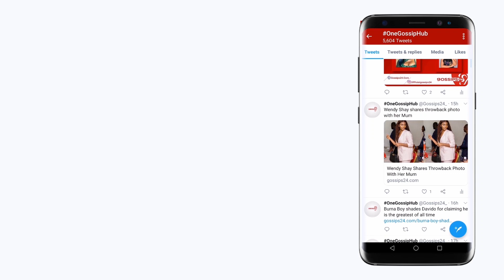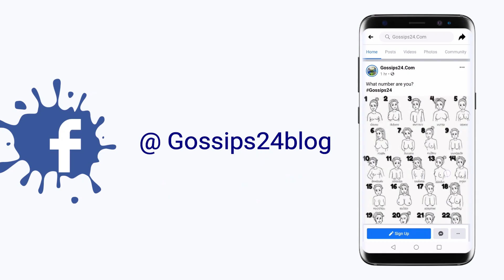Over 22 Lesbobo and Trumu trumu members arrested at a wedding in Kwahu Obomeng